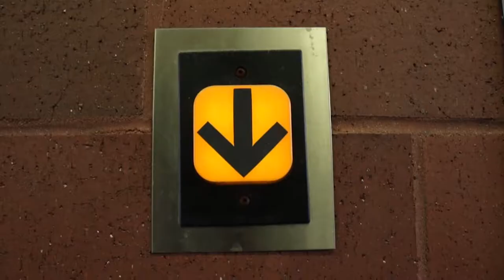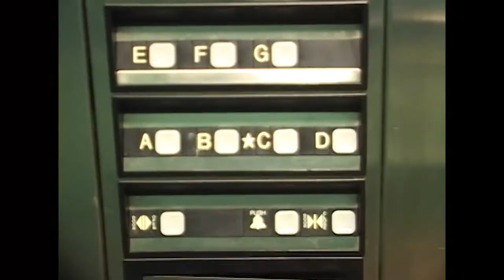Michael's Elevator Short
Filmed and edited by Andrew Lambertson
Written by Michael Heggood